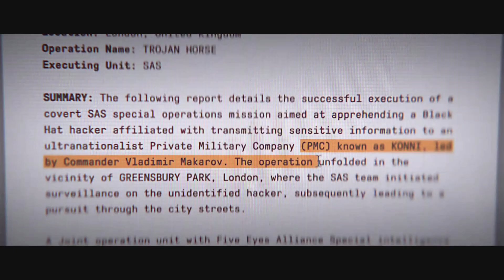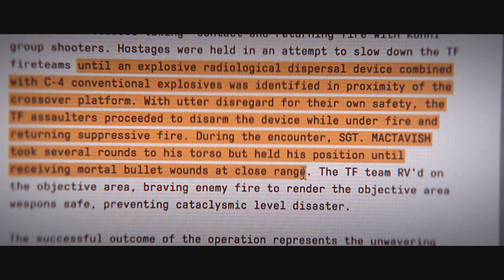MW3! Why did they Kill Him off 😭😭! Spoilers